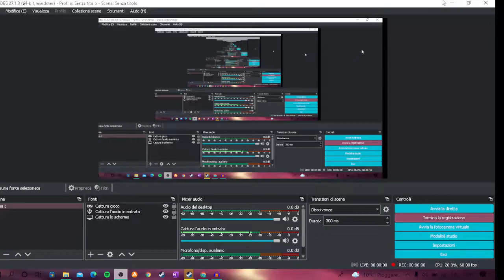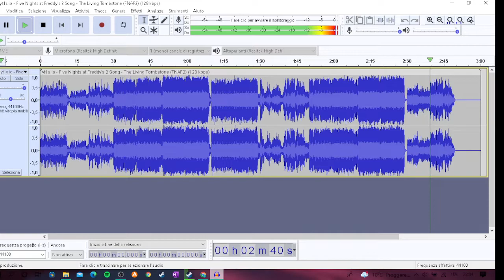It's Been So Long Bass Boosted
Since I last have seen my son lost to this monster
I've been singing this stupid song so I could ponder
Your sweet little eyes, your little smile is all I remember
It lingers in my mind
I'm sorry my sweet baby, I wish I've been there